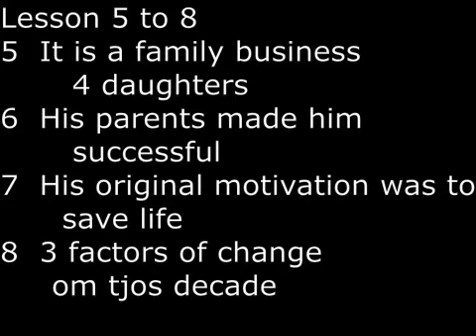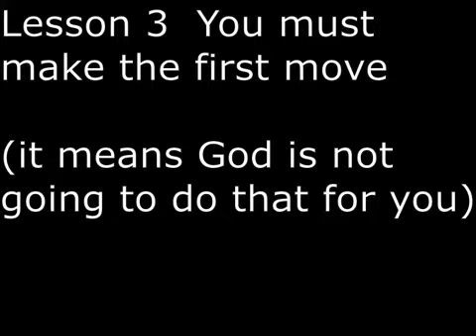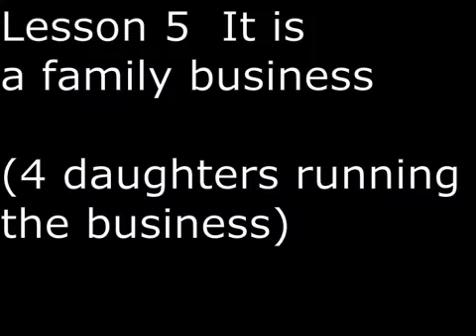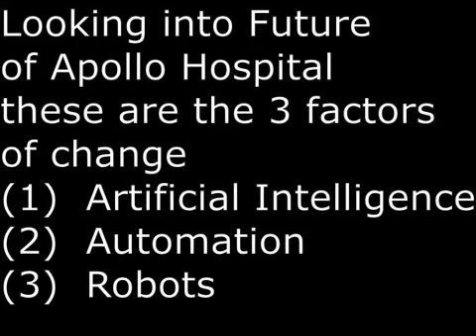SecretsSelfmadeBillionaires 1202 PrathapReddy 8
Affordable Healthcare, in 1978 the cost of open heart surgery was $50K.  He lowered the cost to $5K in India.  In 2018, his daughter further lowered the cost to $2K.  Make Healthcare Transparent.  You must make the first move.  God is not going to to do it for you!  Why are Indian doctors so good?  Probably because of focus, looking inside and spirituality!   Apollo Hospital today is a family business.  His 4 daughters are serving as directors and are running the business.  His parents, who were very strict, made him successful.  His original motivation for founding Apollo Hospital was to save life.   Finally, in this decade, there are 3 factors of change:  they are (1) artificial intelligence (2) automation and (3) robotics.